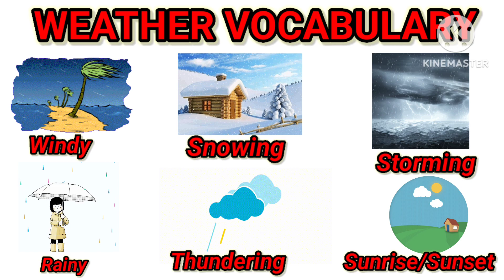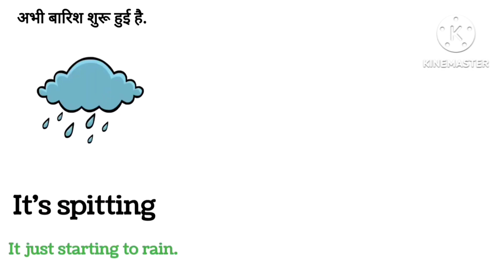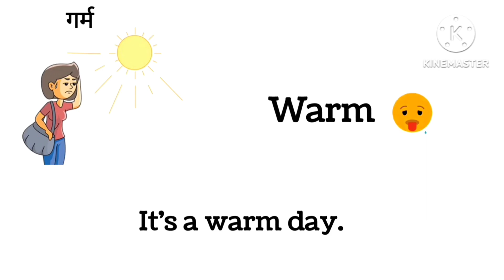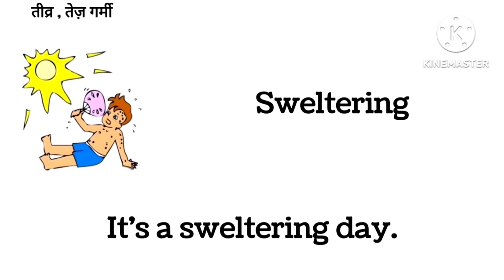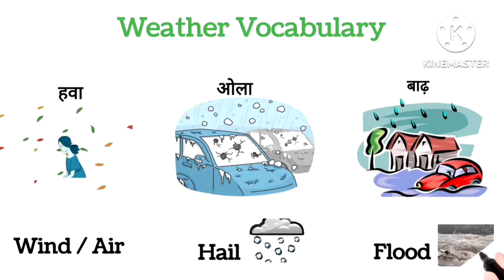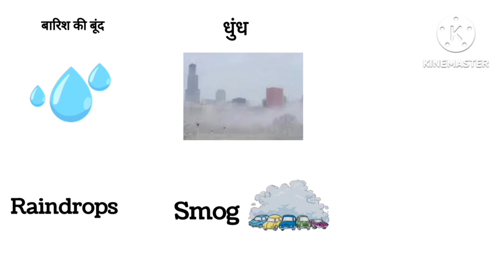Weather Vocabulary | How's the weather? - Learn English for kids - English educational video I मौसम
Certainly! Here is a list of weather-related vocabulary words:

Weather: The state of the atmosphere at a particular place and time, including temperature, humidity, precipitation, wind, and atmospheric pressure.

Temperature: The measure of how hot or cold the atmosphere is, usually measured in degrees Celsius (°C) or Fahrenheit (°F).

Climate: The long-term pattern of weather conditions in a particular region, including average temperature, humidity, and precipitation.

Forecast: A prediction of future weather conditions based on current data and meteorological models.

Meteorology: The scientific study of the Earth's atmosphere and weather patterns.

Rain: Water droplets that fall from the sky in liquid form when the temperature is above freezing.

Precipitation: Any form of water, liquid or solid, that falls from the atmosphere, including rain, snow, sleet, and hail.

Snow: Frozen water crystals that fall from the sky when the temperature is below freezing.

Hail: Balls or lumps of ice that form in thunderstorms and fall to the ground.

Sleet: Small ice pellets or frozen raindrops that occur when rain partially freezes before reaching the ground.

Fog: A thick cloud of tiny water droplets or ice crystals near the ground that reduces visibility.

Clouds: Collections of water droplets or ice crystals suspended in the atmosphere.

Wind: The movement of air, usually caused by differences in air pressure.

Gust: A sudden, brief burst of strong wind.

Breeze: A light or gentle wind.

Hurricane: A powerful tropical storm with strong winds and heavy rain.

Tornado: A rapidly rotating column of air that extends from a thunderstorm to the ground.

Thunderstorm: A storm characterized by lightning, thunder, heavy rain, and sometimes hail.

Drought: A prolonged period of abnormally low rainfall, leading to water shortages.

Flood: An overflow of water onto normally dry land, often caused by heavy rainfall or the melting of snow and ice.

Heatwave: A prolonged period of excessively hot weather.

Cold Front: The leading edge of a mass of cold air, typically bringing cooler temperatures and often accompanied by storms.

Warm Front: The leading edge of a mass of warm air, typically bringing milder temperatures and sometimes rain.

Barometer: An instrument used to measure atmospheric pressure, which can indicate changes in weather.

Humidity: The amount of moisture in the air.

UV Index: A measure of the strength of ultraviolet (UV) radiation from the sun.

Overcast: When the sky is completely covered by clouds.

Clear Skies: When there are no clouds in the sky.

Tropical: Relating to the region of the Earth near the equator, known for its warm and humid climate.

Polar: Relating to the regions near the North and South Poles, known for their extremely cold temperatures.

These vocabulary words should help you describe and discuss various aspects of weather and meteorology.